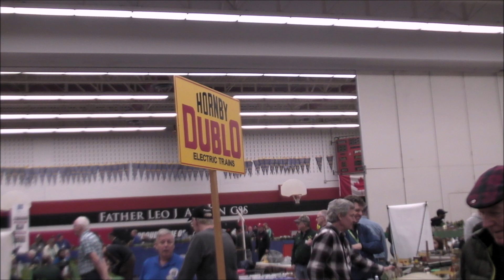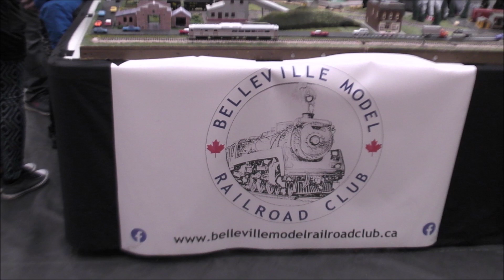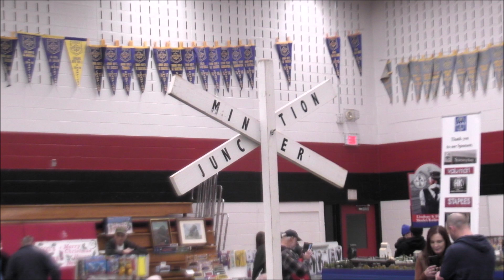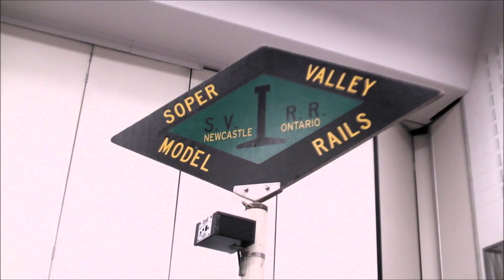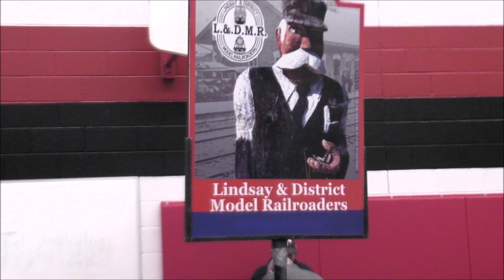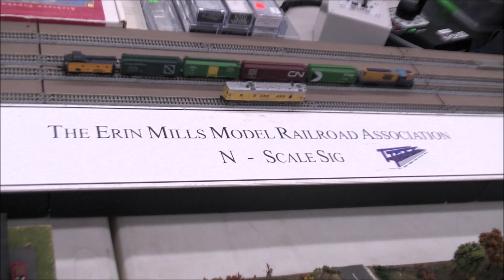PINE RIDGE RAILROADERS ANNUAL SHOW 2023:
Welcome to our model railroad show . I am a member of Pine Ridge Railroaders  for 6 years , I do videos to share with the public of our yearly event .